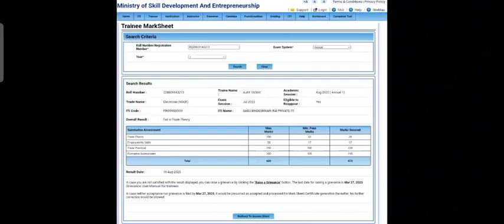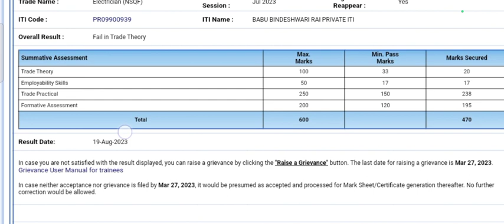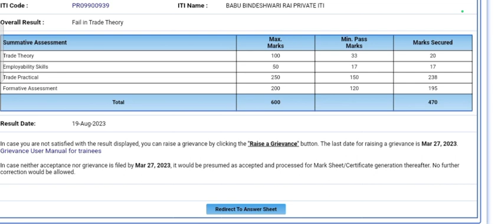ITI Result 2023 | iti result kaise check kare ✅ | ITI fail student pass | iti result server error